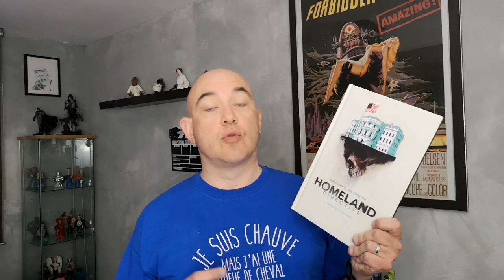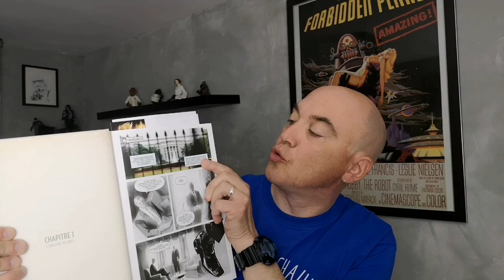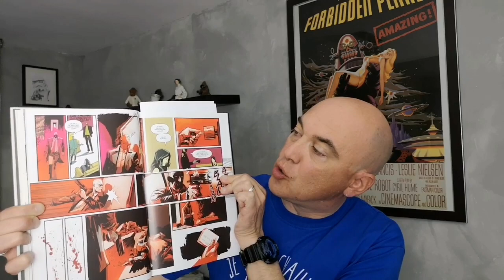HOMELAND Directive scénarisé par Robert VENDITTI et publié chez urban comics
Un thriller politique avec une bonne dose de conspiration, un récit intelligent et éclairé .
Brillamment illustré par Mike HUDDELSTON

UN SUSPENS A COUPER LE SOUFFLE